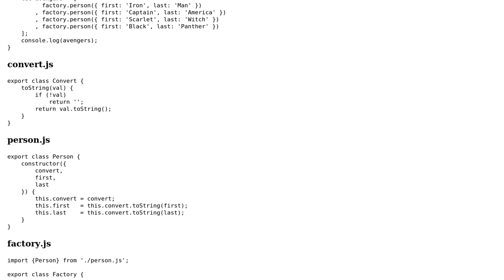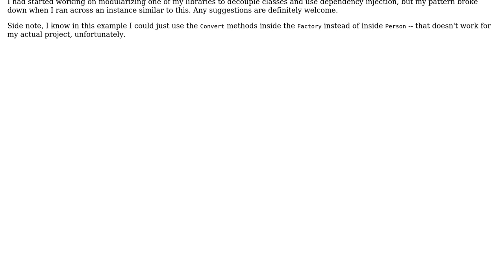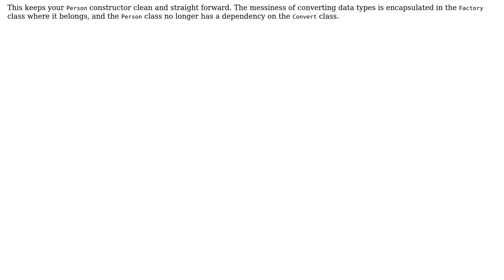Code Review: Dependency Injection with classes which are created often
With thanks & praise to God, and with thanks to the many people who have made this project possible! | Content (except music & images) licensed under CC BY-SA | Music | Images & others | With thanks to user Greg Burghardt user dvlsg and the Stack Exchange Network Trademarks are property of their respective owners. You are responsible for your own actions.